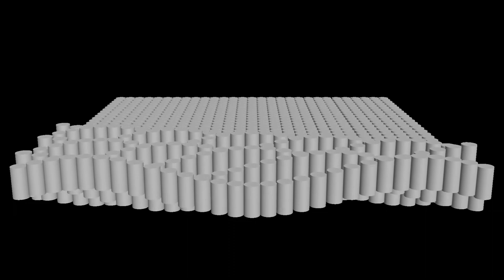Optical illusion. Amazing animation. 3D Video Mapping - Vj Loop video.